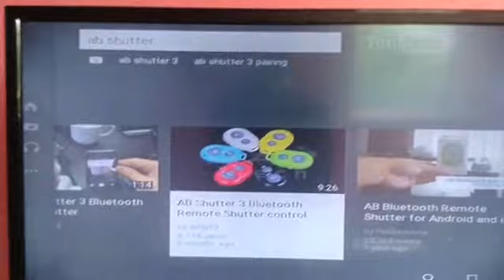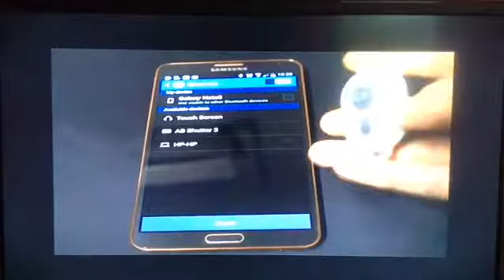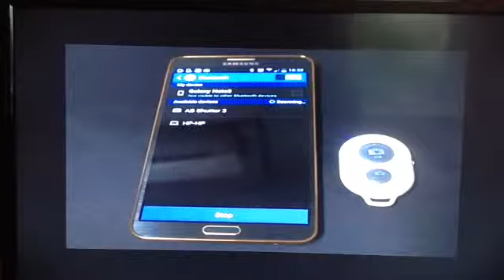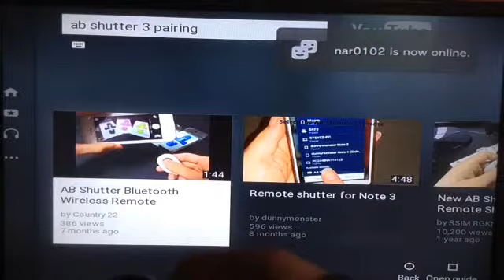Ab shutter 3 (Bluetooth remote) review